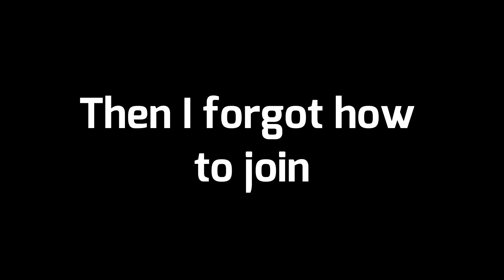400 Hours vs 4 Hours! | Beat Saber 1v1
In todays video I get smashed and thrashed around while George actually does well.